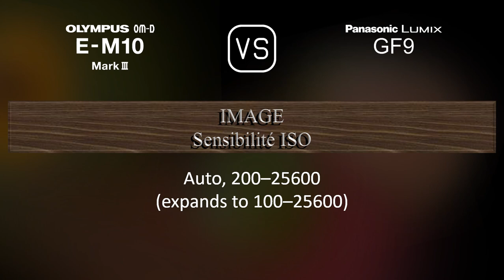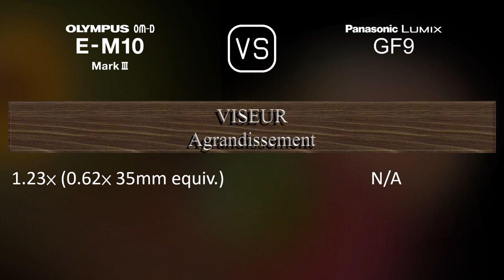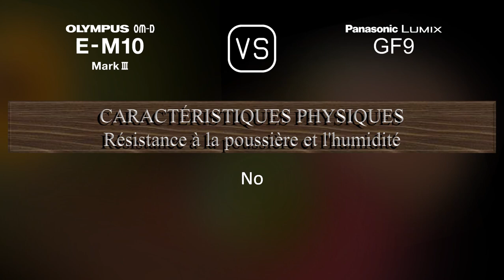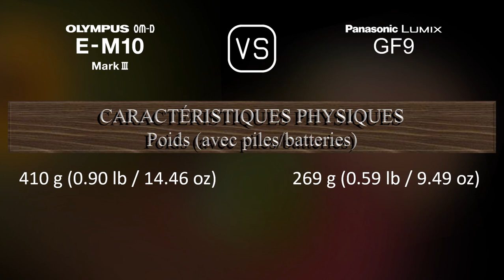Olympus OM-D E-M10 Mark III vs. Panasonic Lumix GF9: Une Comparaison de Caractéristiques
Cette vidéo fournit un aperçu des fonctionnalités du Olympus OM-D E-M10 Mark III et du Panasonic Lumix GF9 dans une comparaison de caractéristiques (comparison of specifications).

00:25 LANCEMENT
00:33 BOÎTIER
00:40 CAPTEUR D'IMAGE
01:01 IMAGE
01:16 OPTIQUE ET MISE AU POINT
01:41 ÉCRAN
01:58 VISEUR
02:13 FONCTIONNALITÉS PHOTOGRAPHIQUES
03:06 FONCTIONNALITÉS VIDÉOGRAPHIQUES
03:20 STOCKAGE
03:24 CONNECTIVITÉ
03:49 CARACTÉRISTIQUES PHYSIQUES
04:07 AUTRES CARACTÉRISTIQUES